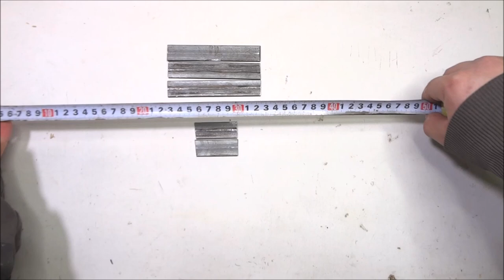Diy Quick and Easy Paddle Concrete and Paint Mixer | Drill Attachment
Welcome.
In this video I'm making a drill attachment for fast mixing concrete or paint.
This is very simple project. All you need is a piece of 10mm rebar and few short pieces of flat bar and a welder.
Note: In this video it is not shown but you need to round up the bottom edges of the attachment so you won't put a hole into a plastic bucket.